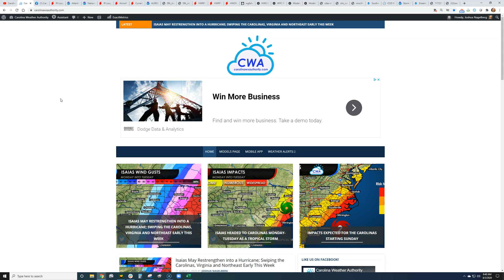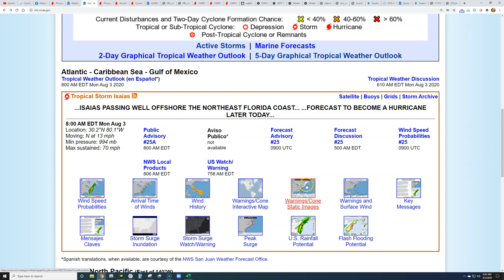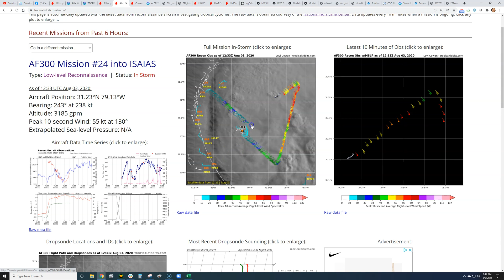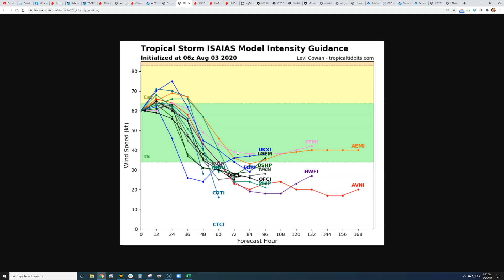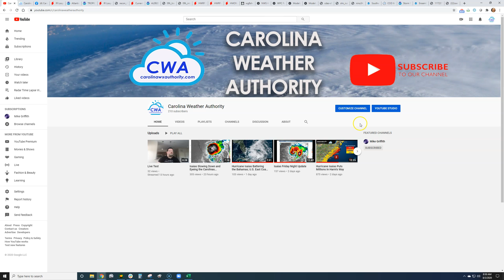Isaias Turning Right and Accelerating Toward the Carolinas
CWA meteorologist Joshua Nagelberg with the latest on Isaias, which is expected to hit the Carolinas overnight as a hurricane. The storm will produce a large area of wind and some flooding across much of the eastern U.S., impacting millions with potential damage, power outages, tornadoes, and flooding.